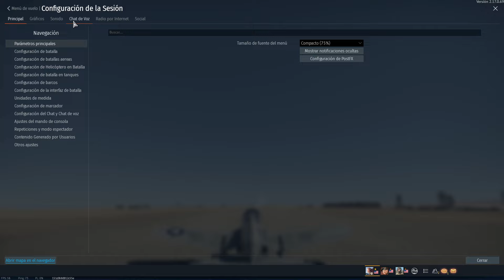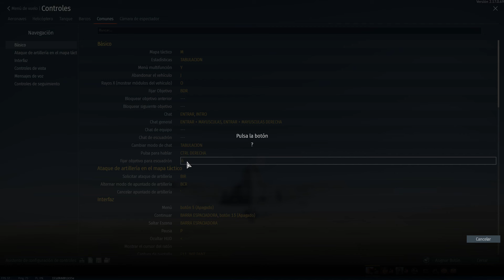T26E1-1 Super Pershing , se hizo para destruir , WarThunder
. Para peticiones de Video o vehiculos : .

- si quieres un video con vehículo de tu elección o un video
y en un par de días tendrás el video de tu elección .

LISTAS DE INTERES